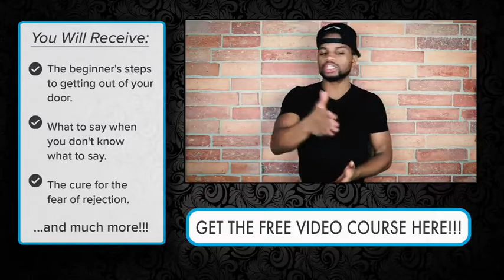A Quiet Voice REPELS Women! How To Speak Like A Masculine Man When Approaching Women Tony Solo